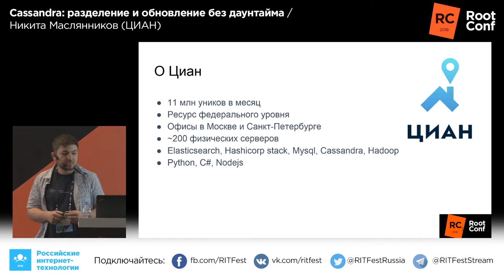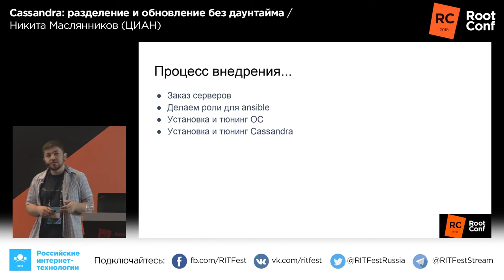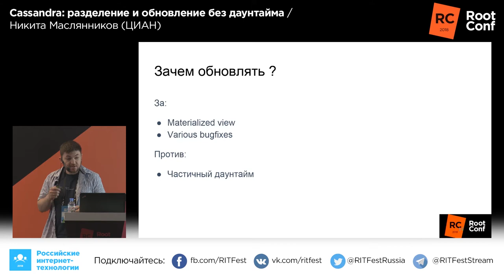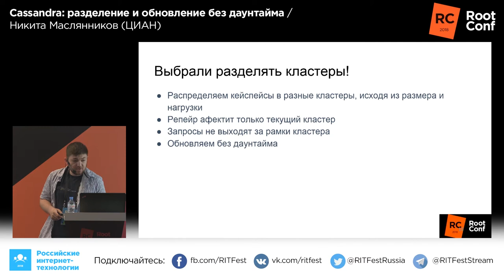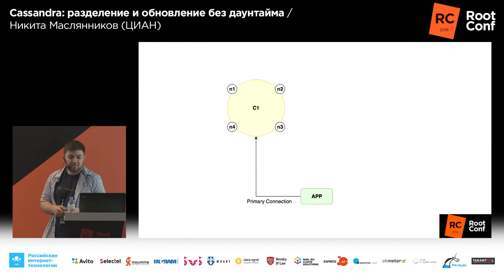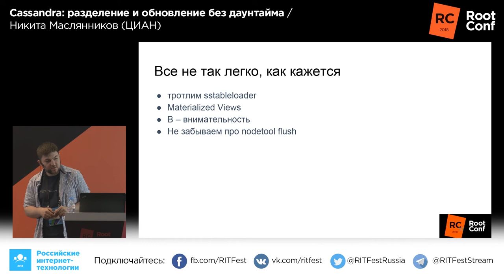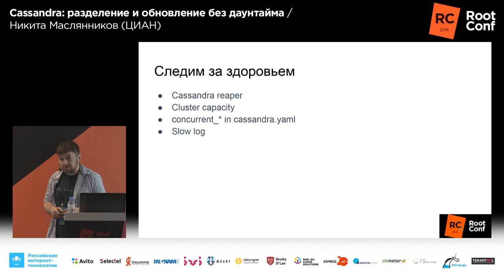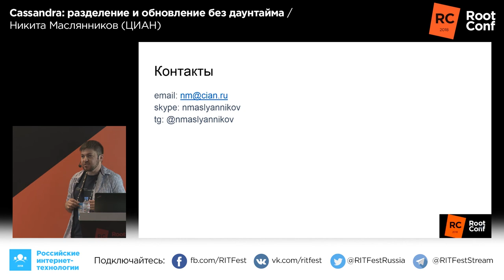Cassandra: разделение и обновление без даунтайма / Никита Маслянников (ЦИАН)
РИТ++2018, RootConf

Как правило, используется два подхода к построению кластеров - много нод в одном большом кластере и/или несколько независимых кластеров. Мы выбрали второй подход для уменьшения взаимного влияния кластеров друг на друга.

Не так давно мы закончили процесс разделения одного кластера Cassandra с данными на несколько. Процесс происходил без даунтайма приложения и без потери данных.

В докладе мы расскажем про то, какие трудности были на нашем пути, и как мы с ними справились.